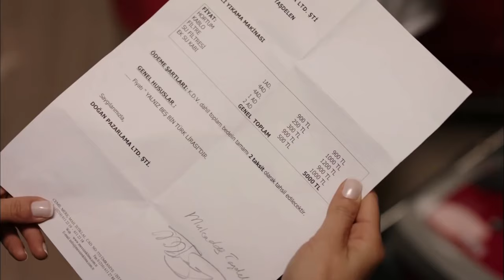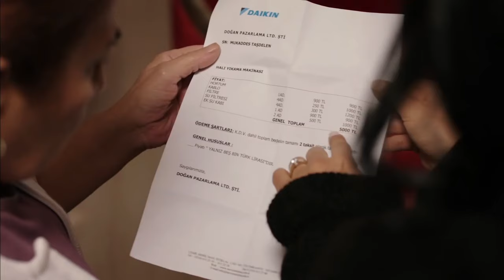انت الوحيد الذي تستطيع مواساتي - نساء حائرات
انت الوحيد الذي تستطيع مواساتي - انا بين احضان من احب
لمشاهدة جميع حلقات مسلسل نساء حائرات:👇
(Arabic Dubbed)

طاقم التمثيل :
بيننو يلدرمللر
جيدا دوفينجي
افريم سولماز
اوزجا اوزدير
سونجول اودين
سرحات توتوملير
ايردام بيلينجين
متين بوكتيل
جانك ارتان
دفريم اوزدير اكين
الكير كورت
انجيلاي شاهين

المخرج : ايلام كوزا
المنتج : فاتح اكسوي
اعداد سيناريو : مريم جور
فريق السيناريو : جروب كارايازي
تصميم المشروع : مارك تيشرري
المنتج المنفذ: اشيل كاربوز اوغلو
منسق الانتاج : سوزان سوميلي
مخرج مساعد : اردا ساريجون
مخرج فني : بيرنا ارسلان
مستشار فني : اسراء ايرجون كازميجري
مونتاج : انجين اوزتورك
موسيقى : تامال زمرد
مخرج مرئي : فرحات اوتشمين
مدير الإضاءة: ياشار يلماز